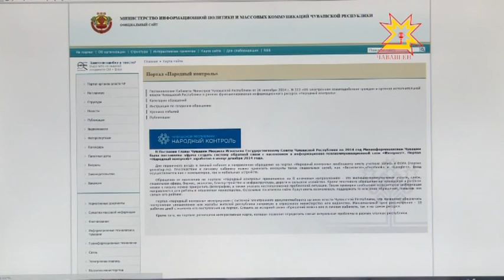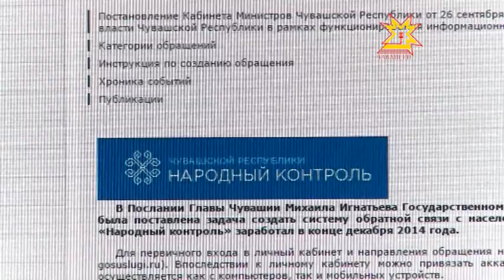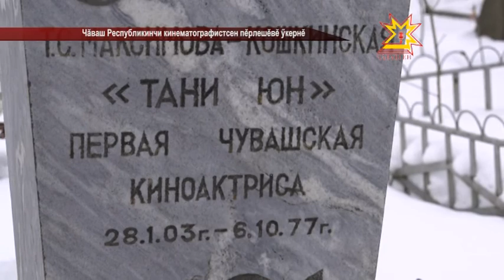Республика 28.01.2015 на чувашском